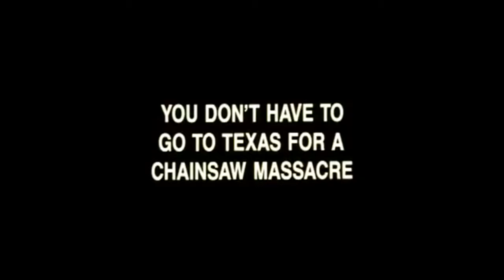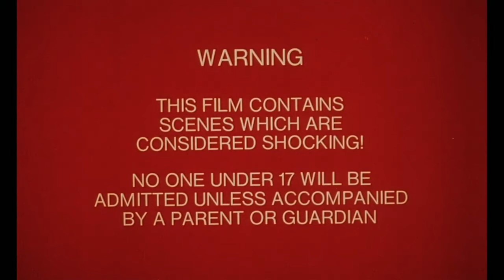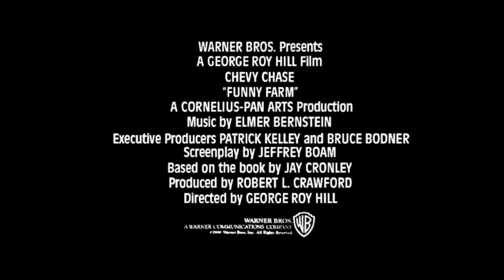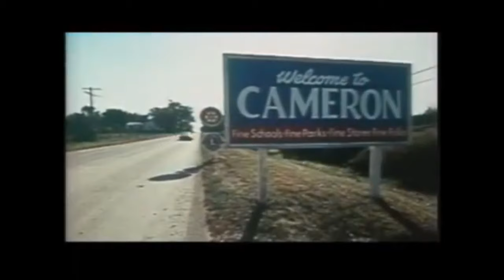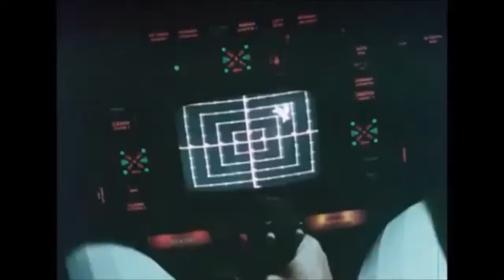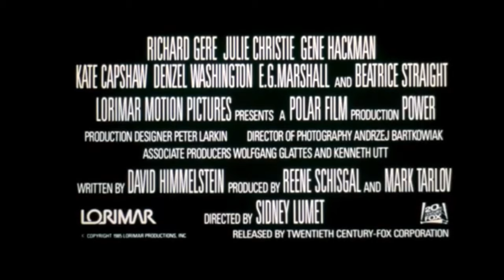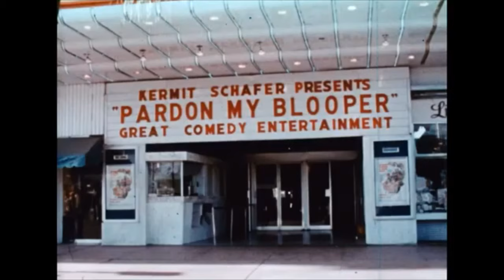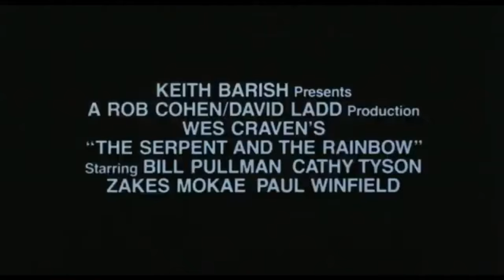Grindhouse Movie Trailers Of The 1970s -1980s (Remake) #2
Nevermind. He know that my request is too hard, I'm so sorry about that. I Was Remember Since 2 Years Ago, KeroroClaptrap Was Premiering This Video For A Long Time. Also, He Was Done A Good Job For Those Movie Trailers Compilation Updated On The 8th Day Of July, 2021.

This Is A Mentioned For Inspired by KeroroClaptrap PikachuAnimation

Thanks for credits to @keroroclaptrappikachuanimation   , @CharlieBent-x6r   , @CookiePie781   , and everyone!

Here is the list of trailers (in order):
0:00 - October is National Movie Month (1960s)
0:26 - GMRX Rating System (1968)
1:10 - Previews of Coming Attractions (1980s)
1:32 - Pieces (1982)
2:00 - Slugs (1988)
3:30 - Escape From The Bronx (1983)
6:36 - Spacehunter: Adventures In The Forbidden Zone (1983)
7:37 - Brain Damage (1988)
8:51 - Day Of The Dead (1985)
10:49 - The Time Guardian (1987)
12:49 - Re-Animator (1985)
14:44 - Chopping Mall (1986)
15:43 - Godzilla Vs. Megalon (1973)
17:38 - The Monster Squad (1987)
19:43 - The Fog (1980) (muted for copyright)
22:26 - Creepshow 2 (1987)
24:05 - Demons (1985)
25:41 - Airplane! (1980)
29:16 - Damien: Omen II (1978)
32:10 - The Video Dead (1987)
33:48 - A Nightmare On Elm Street 2: Freddy's Revenge (1985)
35:30 - A Nightmare On Elm Street 3: Dream Warriors (1987)
37:07 - Fright Night (1985)
38:36 - Predator (1987)
40:46 - The Believers (1987)
42:46 - Million Dollar Mystery (1987)
44:18 - Funny Farm (1988)
45:20 - Rambo III (1988)
46:48 - Crocodile Dundee II (1988)
48:45 - Get Crazy (1983)
50:23 - Maid In Sweden (1971)
53:16 - Die Laughing (1980)
56:04 - Gas Pump Girls (1979)
57:38 - Rancho Deluxe (1975)
59:17 - Black Angels (1970)
01:01:28 - Jeremy (1973)
01:03:49 - Thrashin' (1986)
01:06:14 - Alphabet City (1984)
01:08:40 - Adam At 6 AM (1970)
01:11:20 - Diary Of A Mad Housewife (1970)
01:14:11 - The Adventurers (1970)
01:17:25 - High Ballin' (1978)
01:20:13 - Zorro (1975)
01:21:52 - Quackser Fortune Has A Cousin In The Bronx (1970)
01:24:34 - Buck Rogers In The 25th Century (1979)
01:33:30 - Paddy (1970)
01:35:40 - T.R. Baskin (1971)
01:39:32 - Dark Star (1974)
01:41:59 - Time Walker (1982)
01:43:59 - Prime Cut (1972)
01:46:29 - Surf II (1984)
01:47:49 - A Bullet For Pretty Boy (1970)
01:50:04 - Time Rider (1982)
01:52:27 - Cops And Robbers (1973)
01:53:47 - Power (1986)
01:54:58 - Torso (1973)
01:55:29 - The Walking Stick (1970)
01:57:38 - Teenage Graffiti (1977)
01:59:17 - Glen And Randa (1971)
02:01:43 - Winterhawk (1975)
02:02:46 - SuperManChu: Master Of Kung Fu (1973)
02:04:54 - Boot Hill (1971)
02:08:42 - Another Nice Mess (1972)
02:10:31 - Pardon My Blooper (1974)
02:14:54 - MegaForce (1982)
02:15:39 - Hot Stuff (1979)
02:17:24 - Sonny And Jed (1972)
02:20:26 - Move (1970)
02:23:15 - Coonskin (1975)
02:24:35 - Hell's Belles (1970)
02:36:34 - The Landlord (1970)
02:29:05 - International Velvet (1978)
02:31:59 - Sleepaway Camp (1983)
02:33:04 - Prom Night (1980)
02:34:46 - The Humanoid (1979)
02:35:52 - Phobia! (1980)
02:37:43 - American Ninja (1985)
02:39:33 - The Serpent And The Rainbow (1988)
02:41:00 - Shocker (1989)
02:42:28 - Our Feature Presentation (1970s)
02:42:47 - THX for Watching Movie Trailers!